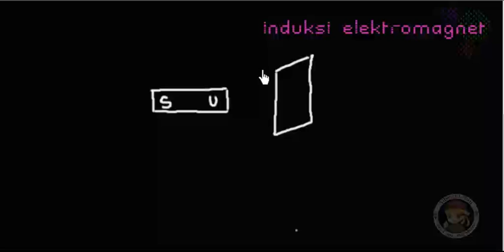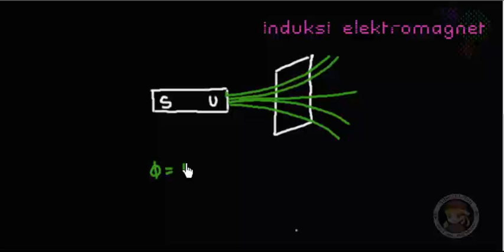Induksi Part 1 materi fluks magnet